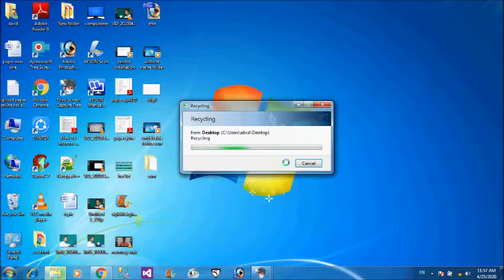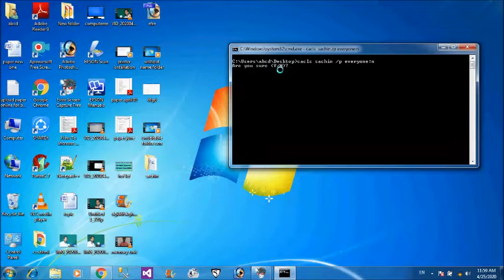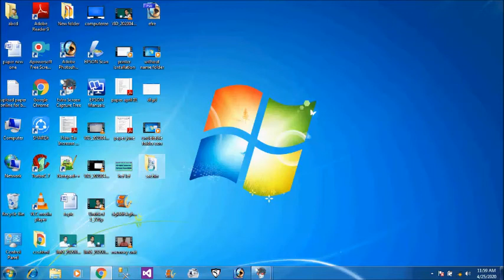How to create undeletable folder | restrict folder |using cmd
hello guys..
is video me aap sikhenge ki kaise undeletable banate hai
how to create undeletable folder
how to make undeletable folder
how to restrict folder
how to deny folder using cmd
stay connect with social media...